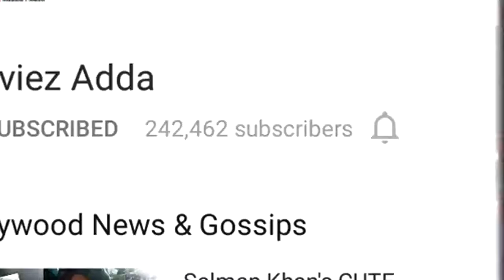Katrina Kaif नहीं Deepika Padukone और Hrithik Roshan Romance करेंगे Kabir Khan की Next फ्लिम में